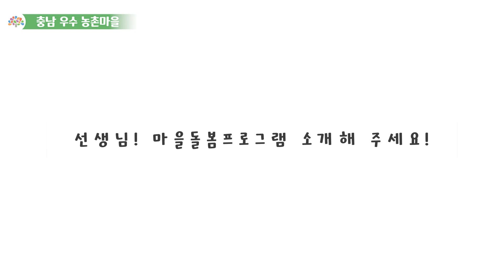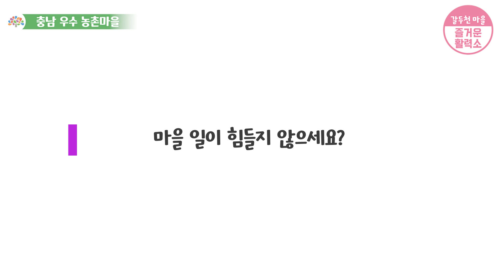충남 우수 농촌마을 (태안 갈두천마을)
"영상으로 보는 충남농촌마을"
2024년 충남 우수 농촌마을로 농촌이 가진 교육의 가치를 실현하는 일곱 빛깔 어울림마을 태안 갈두천마을입니다.

-문화·복지분야